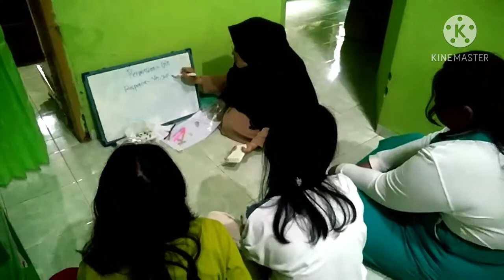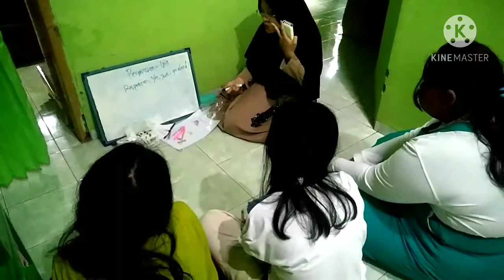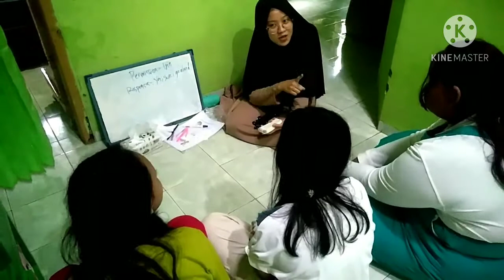Teaching Listening and Speaking- Lia Apriliani (182122072).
Teaching Listening and Speaking Using Video (asking and giving permission).
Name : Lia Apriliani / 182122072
Lecturer : Yusup Supriyono., M.Pd.

Methodology in ELT
English Education Department
Siliwangi University
2020